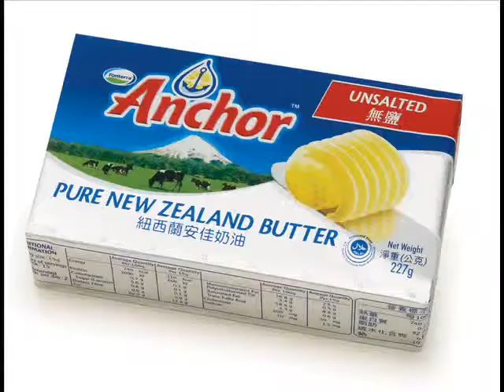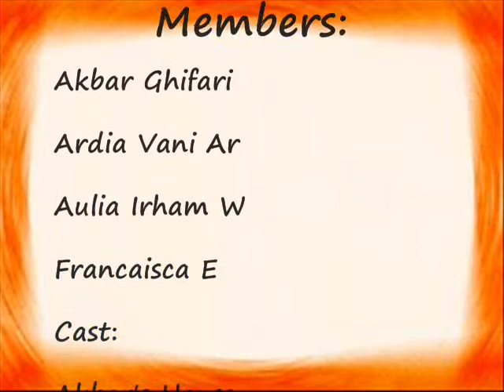PROCEDURE TEXT: HOW TO MAKE BREAD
A video made by Akbar, Ardia, Sisca and Irham